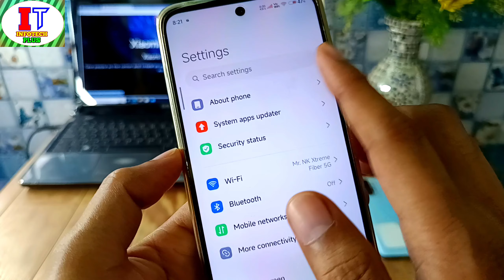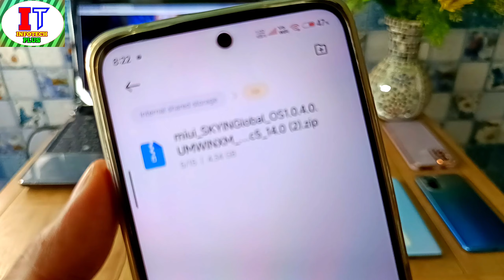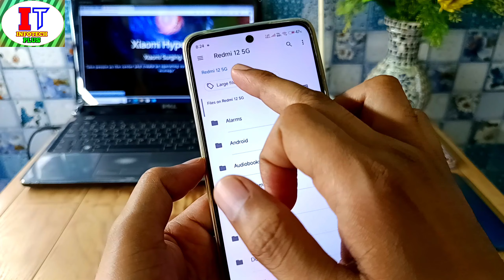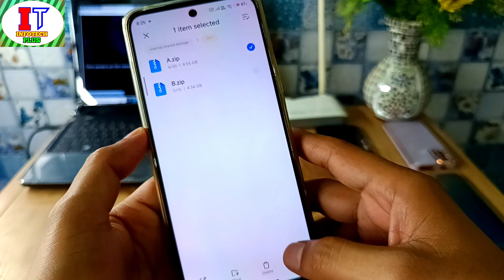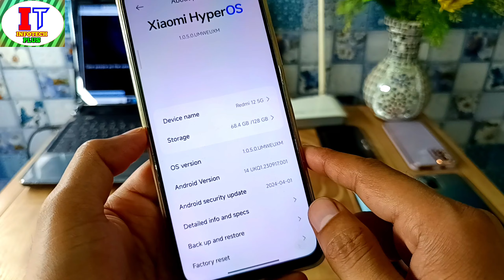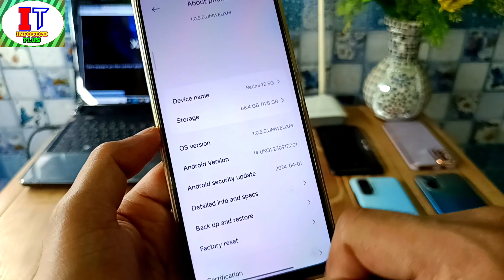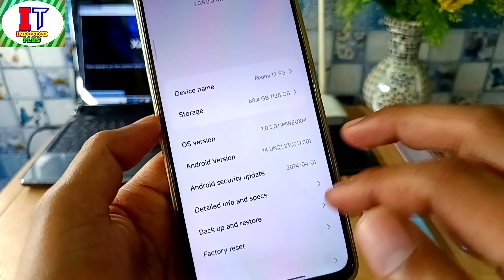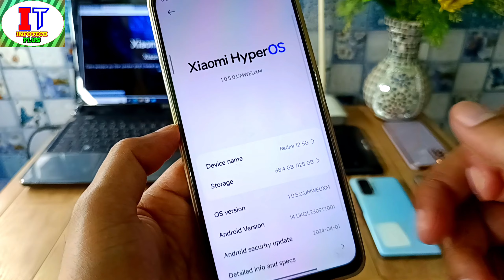Xiaomi HyperOS, Rename Trick 2.0 , Europe To India & India To Global & Can't Verify Update Fixed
Xiaomi HyperOS Rename Trick 2.0 All Errors Fixed & You Can Install Any HyperOS Update in Your Any Redmi, Xiaomi, POCO Device's in India To Global & Europe To India & Any Country & No Data Loss & Can't Verify Update Problem Fixed in Redmi 12 5G & POCO M6 Pro & Redmi Note 11/11 Pro/+ & Note 12/12 Pro/+ & Note 13/13 Pro/+ & Redmi K50i & More Redmi, Xiaomi, POCO Device's in India & Global & Europe & Other Qountry & All Error fixed